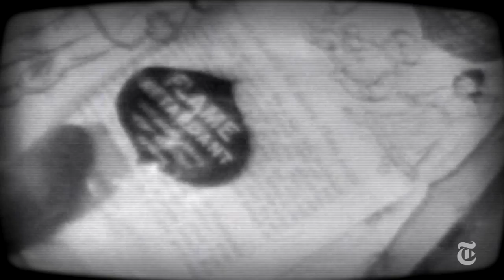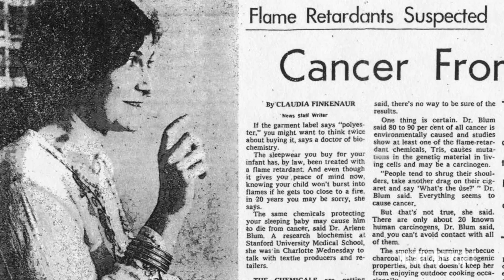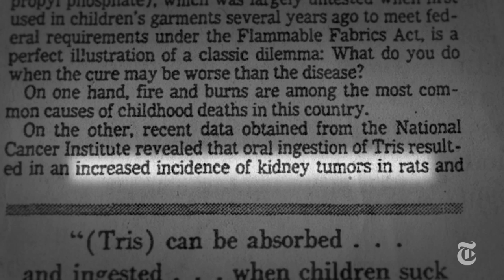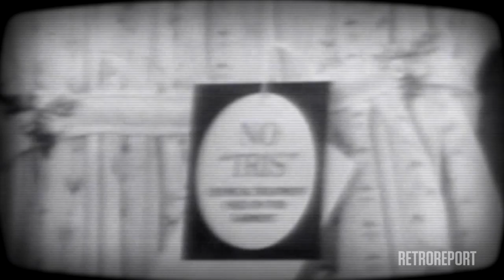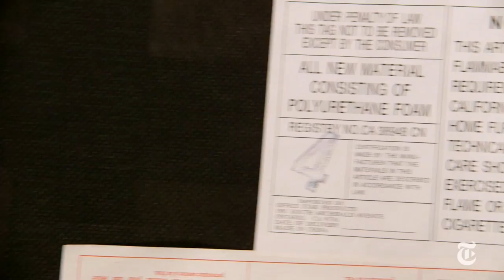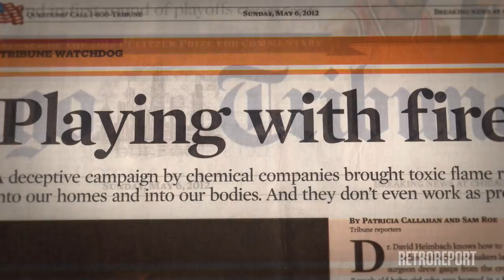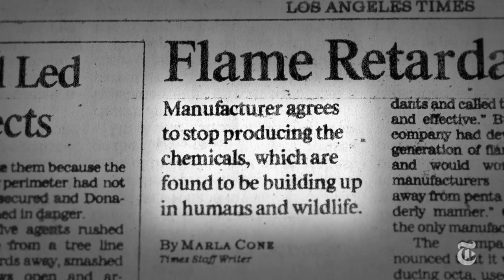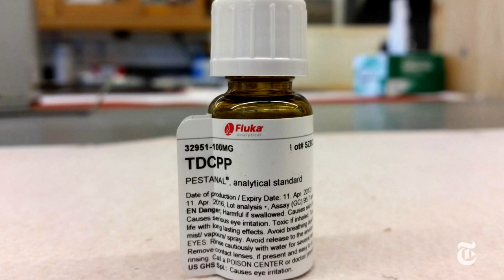Safety on Fire | Retro Report | The New York Times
There are over 80,000 chemicals in use today. The story of TRIS, removed from children’s pajamas in the 1970s, illustrates just how hard it is to regulate chemicals, or to even know if they’re safe.